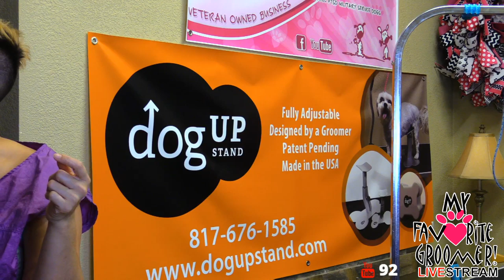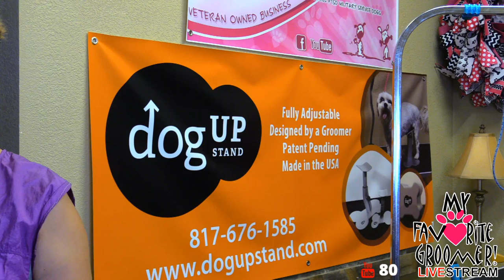Cotton Maltese Grooming with My Favorite Groomer Texas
If you are learning and love to be here, support our business by shopping with us and contributing to the live stream for more sessions like this.

Fan Mail:
My Favorite Groomer, LLC
5413 Denton Hwy Ste 100